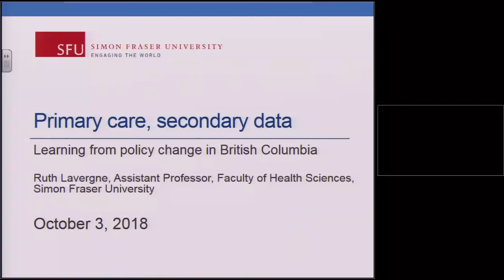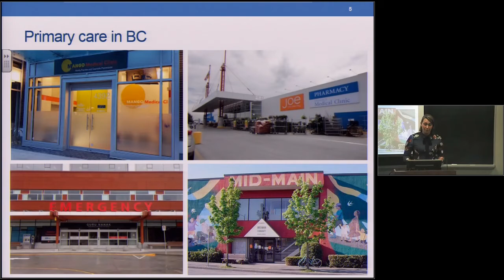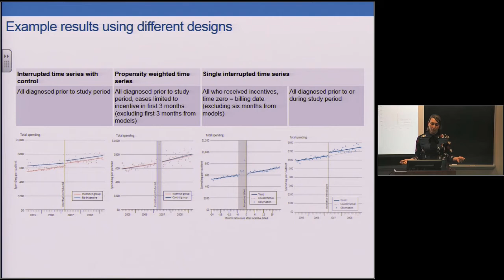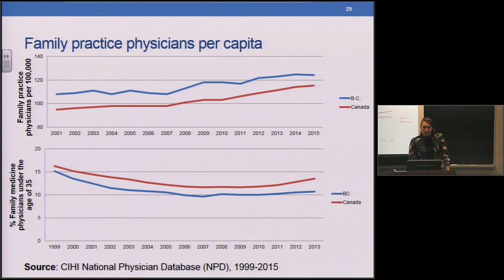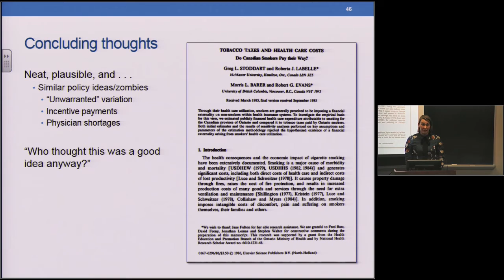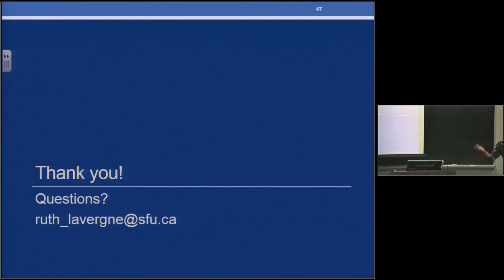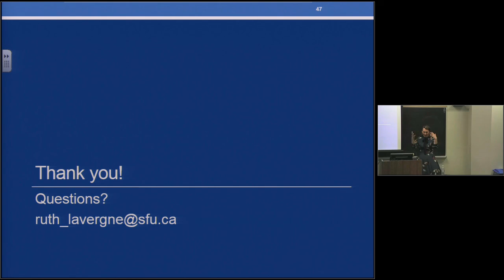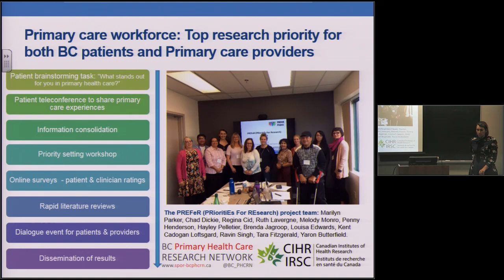2018 Labelle Lecture by Dr. Ruth Lavergne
Dr. Ruth Lavergne describes the consequences of efforts in British Columbia to change primary care models --- the CHEPA/McMaster 2018 Labelle Lecture